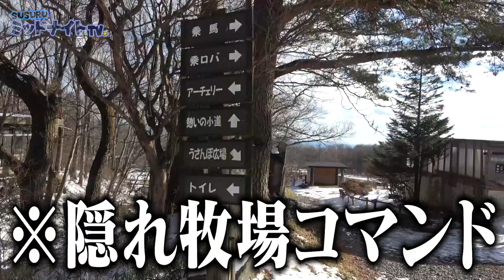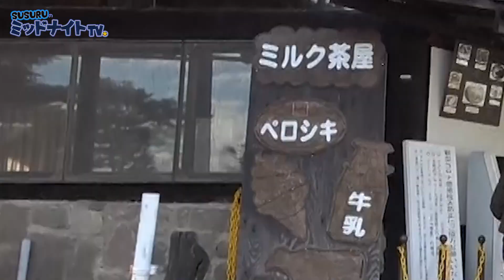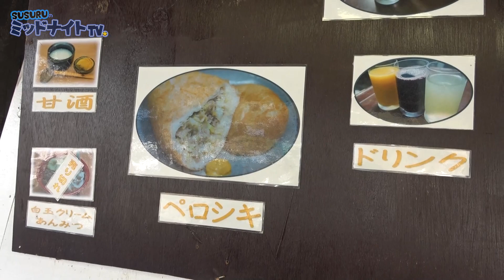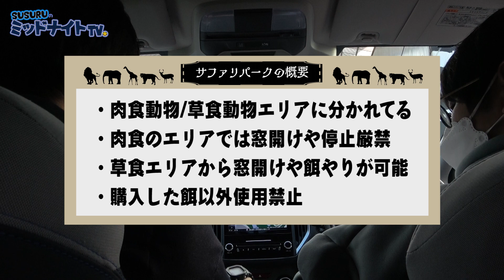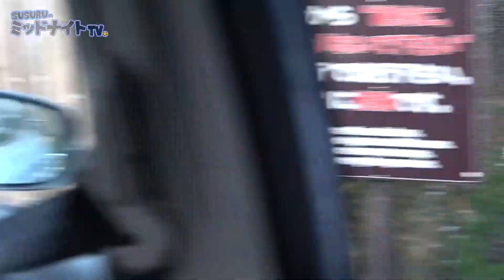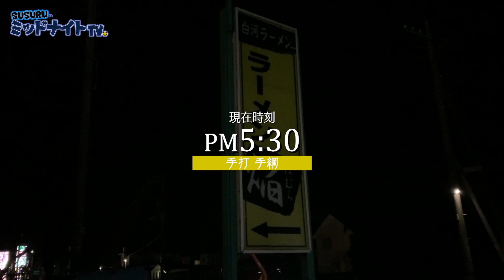二郎リスペクト系ラーメンに向かう旅が現実離れで最高【栃木年越しツアーpart2】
年末って時間の流れがゆっくりになるって聞いてましたが、
何なら今年で1番時の流れが早いです。
時空歪んどる。時を進ませる能力手に入れたわ。

いや、光陰矢の如し。歳を取ると1日が短くなるって言うよね。
あぁ、僕がおじいちゃんになっただけか。
どうりで固いものが食べられないわけだ。
[チャル編集]

〒164-0001
東京都中野区中野3-42-2
SUSURU宛　まで！